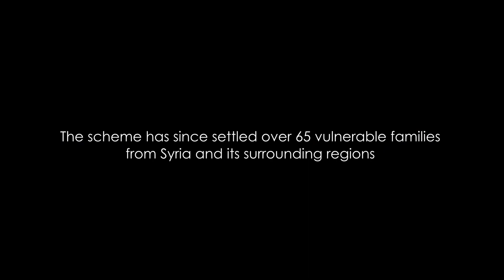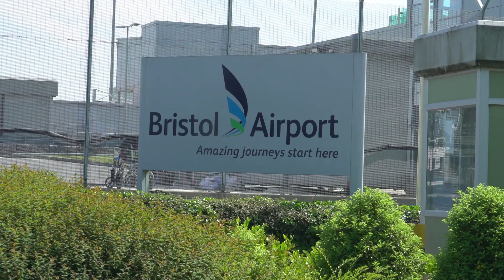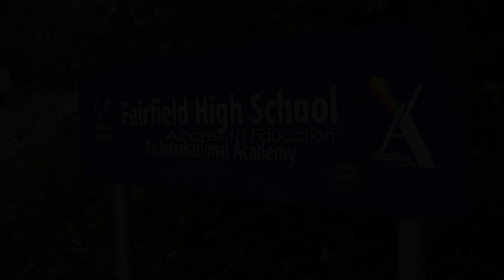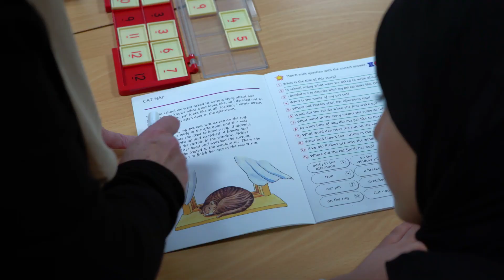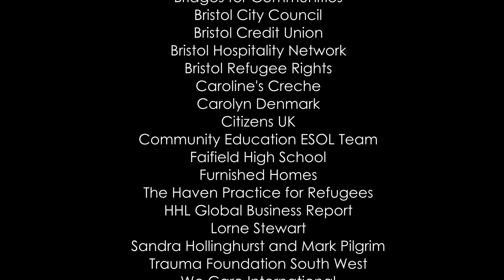Title Bristol Resettlement Scheme 2020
Bristol City Council supports the Vulnerable Person’s resettlement Scheme (VPRS) managed by the Home Office. This eight minute film interviews some of the refugee families who have been resettled, looking back at the first 4 years of the programme. The footage was filmed prior to coronavirus and the VPRS scheme being put on hold.